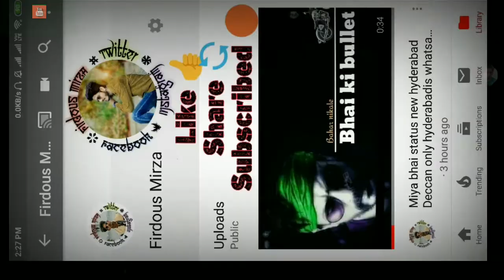Mera Ek Sapna Hai : Sanju Baba | Firdous MirZA